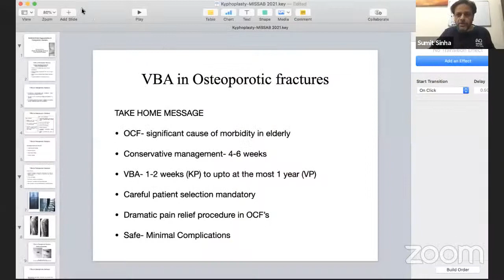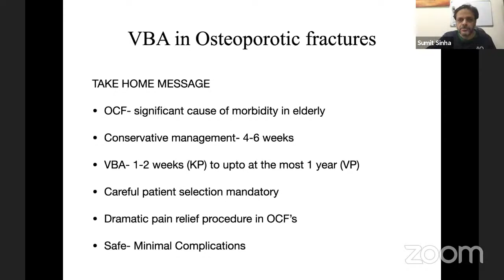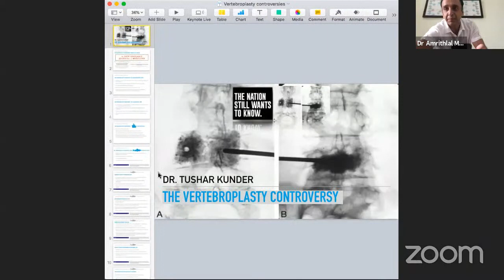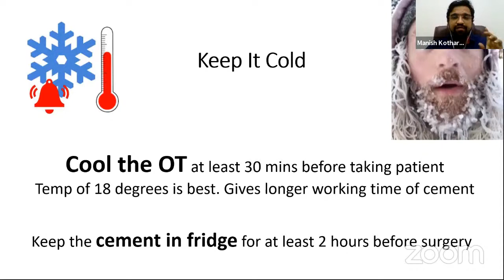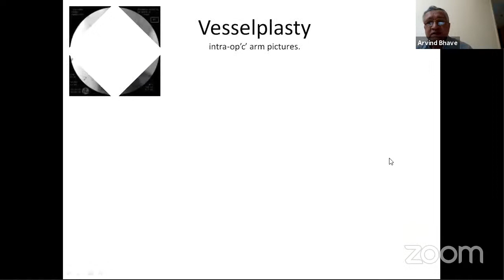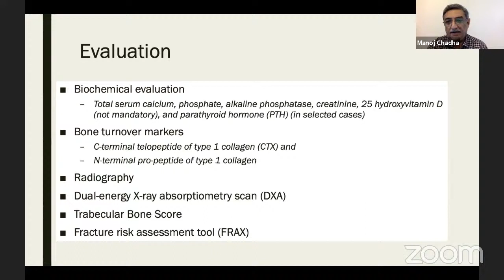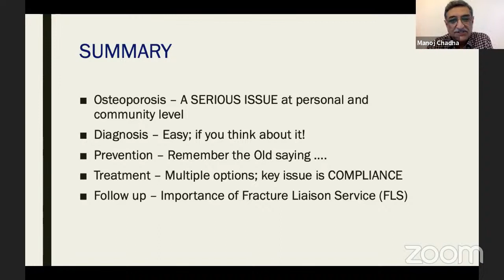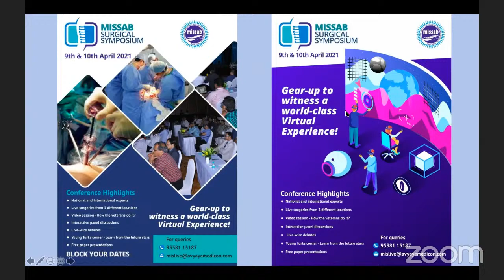Monthly MISSAB tutorials - Role of MIS in Osteoporotic Spine Fractures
Minimally Invasive Spine Surgeons of Bharath presents

Monthly MISSAB Tutorials

Sunday - 10th January 2021 , 8.30 am

Convener: Dr Arvind Kulkarni, Secretary, MISSAB

Topic: Role of MIS in Osteoporotic Compression Fractures

Moderator: Dr Amritlal Mascarenhas

Journal Club:
1. Dr Shouvik Sinha, Trivandrum
2. Dr Tushar Kunder, Mumbai

Indications and Techniques:
1. Vertebroplasty: Dr Manish Kothari, Mumbai
2. Kyphoplasty: Dr Sumit Sinha, Delhi
3. Vesselplasty: Dr Arvind Bhave, Pune
4. Instrumented Fusion: Dr Abhijit Pawar, Mumbai

Guest Lecture: Current Status of Medical Management of Osteoporotic Compression Fractures
Guest Speaker: Dr Manoj Chadha

♦️Supported by Unrestricted Educational Grant by Aquila Division - Intas Pharma  || Makers of Gabapin-NT and Gabapin-ME